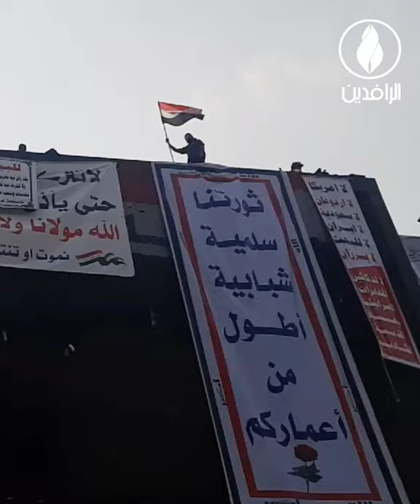في ذكرى شرارة ثورة_تشرين.. أصوات أحرار العراق ألهبت الميادين وأرعبت الفاسدين